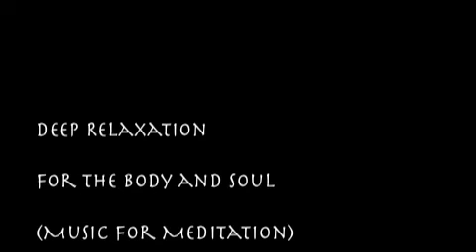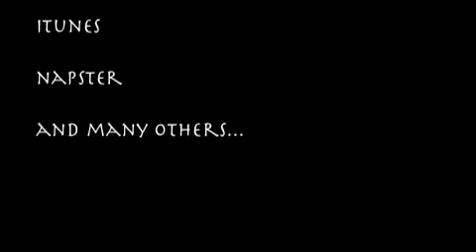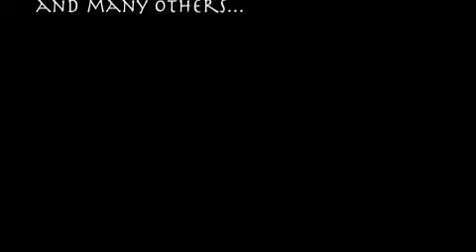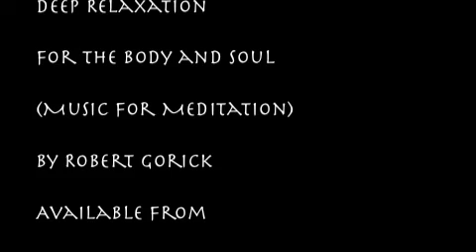Hypnosis for dealing with failure... Rob's Session 40 N.1